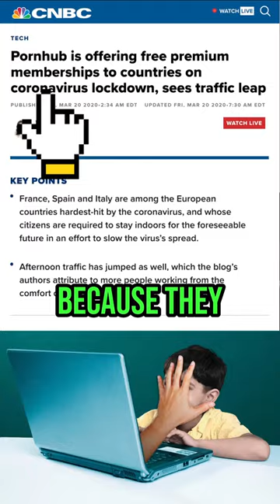They’re HOOKED. Because THIS.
Shoutout Tin Foil Hat podcast